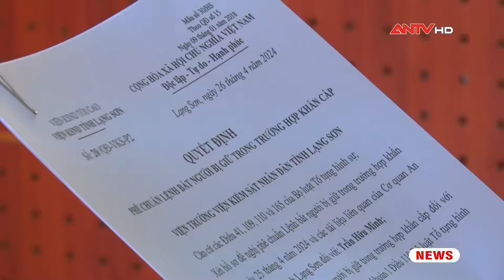Lạng Sơn: bắt đối tượng giả mạo cán bộ nhà nước | ANTV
ANTV | Cơ quan An ninh điều tra Công an tỉnh Lạng Sơn đã thi hành Lệnh bắt người trong trường hợp khẩn cấp, đối với Trần Hữu Minh, SN 1970, trú tại xã Liêm Sơn, huyện Thanh Liêm, tỉnh Hà Nam về hành vi giả mạo chức vụ, cấp bậc, vị trí công tác.

Mời quý vị khán giả xem thêm: Hai cán bộ kiểm lâm bị tử nạn khi tham gia chữa cháy rừng ở Hà Giang